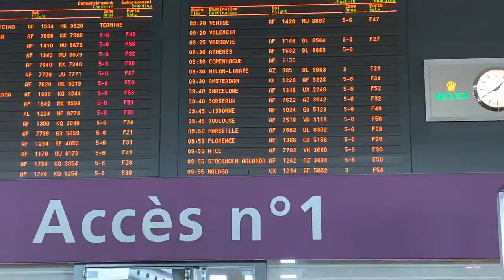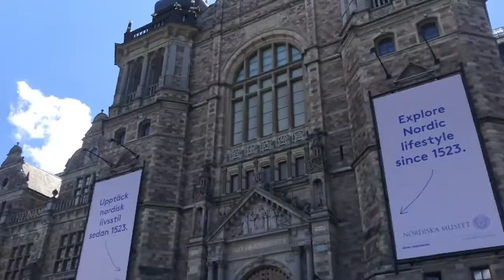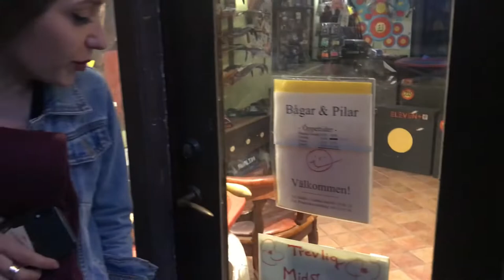VISITER STOCKHOLM EN 3 JOURS 🇸🇪 [VLOG]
Comment visiter Stockholm en 3 jours ? Vous trouverez nos découvertes, nos conseils et surtout du chill !
Nouvelle vidéo chaque MERCREDI à 18H30 ⚠️ Let's gooo ! 👇

📆 Nous nous sommes rendus en Suède du 21 au 23 juin 2019.

✈️ Airfrance / Norwegian

🗺 Quoi faire à Stockholm ? Voici les lieux que nous avons visité :
- Musées : Vasa, ABBA, Fotografiska, Vikingaliv
- Rooftop/point de vue : Sodra Bar vers le Théâtre Sodra (Södra Teatern) à Mosebacke, rooftop de l’hotel Scandic Continental à Vasagatan, Monteliusvägen près du parc de Ivar Los Park, Skinnarviksberget
- Skansen (île de Djugarden)
- Palais royal et les rues du quartier
- Stockholms stadshus
- Kungliga biblioteket
- Boîte de nuit : Haggorna sur la terrasse du F12 Terrassen, Studion & Mezcalerian

🛑 Entre le 21 et 25 juin a lieu les festivités de la Saint-Jean (Midsommar), C'est une fête majeure dans les cultures scandinaves et baltes. Il est de coutume de rentrer chez sa famille et de se retrouver dans les maisons de campagne (donc personne dans les villes, tout ferme relativement tôt ou n'est pas du tout ouvert). On vous conseille donc d'éviter de vous y rendre à cette période.

🗣 VIENS DISCUTER AVEC NOUS 😁